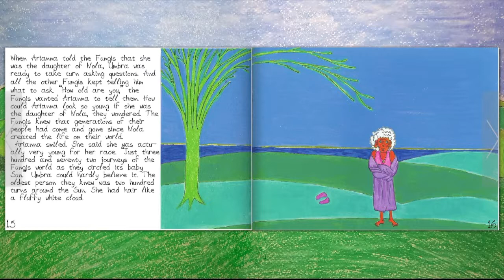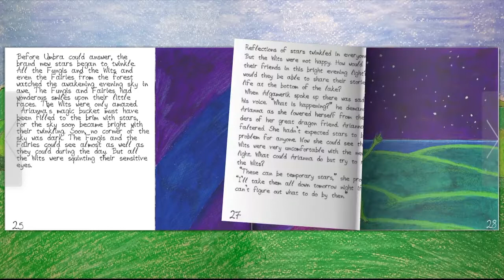Story Time, The Land of Nola by Honey and Gary Golden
Available in Paperback on Amazon.com

My Father and I wrote this book together years ago. I'm so excited to have a story time video to share this book! Have a Beautiful Day!